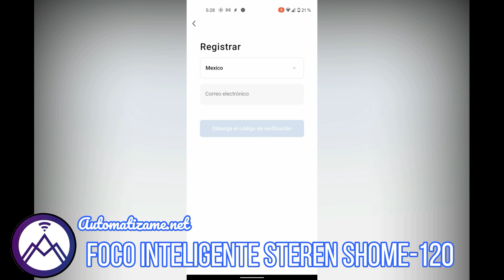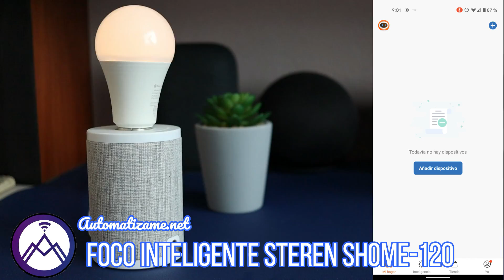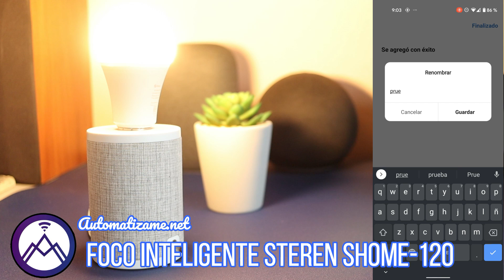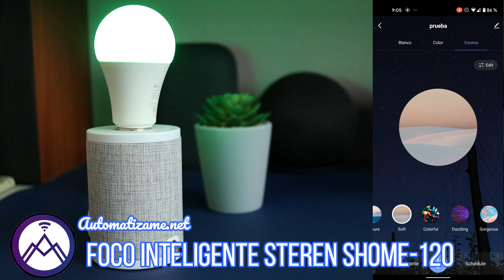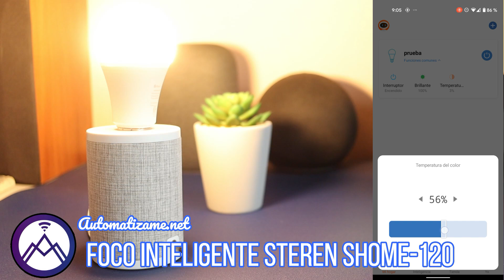Foco inteligente Steren SHome 120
💥 Productos de interes 📢

✅ Foco inteligente Steren
✅ Echo Dot 4
✅ Echo Show 5 2a (2021)
✅ Echo Show 8 2a (2021)
✅ Echo Show 10
✅ Echo 4
✅ Echo Studio

El comprar  con estos link me general un porcentaje de ganancias
Pero NO aumenta tu costo , GRACIAS POR APOYARME.

💥 Links Solicitados por usuarios  📢

💥 Si quieres apoyarme y vas a compra algo en Amazon Mexico
mandame el link del producto que vas a comprar en un comentario
te generare un link de compra, con tu compra ayudas a mantener el canal
y lo mejor de todo es que no te genera ningun costo extra a ti GRACIAS.

00:00 INTRO
01:21 UNBOXING
02:04 APP
02:55 MODO CONFIGURACION
03:54 TEST FOCO
06:22 ALEXA Y GOOGLE HOME
07:05 LO BUENO
07:44 LO MALO
08:30 APP STEREN, SMARTLIFE, TUYA
09:37 COSTO